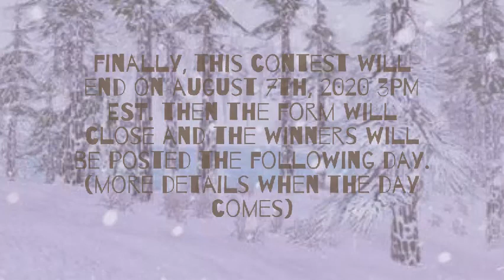wildcraft art contest open //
hello! welcome to my new channel! i wanted to celebrate by hosting a wildcraft art contest. be sure to read the rules in the video before submitting your entry(ies) via google form below. you must submit your entry using the google form, other ways will be ignored. this contest ends august 7th 2020 at 3PM est. thanks for watching! (tell me in the comments if your entry is done)

◃ video links ▹

◃ video info ▹

fandom (game) / wildcraft 🐺 shorturl.at/aeGXZ
music / ‘fun guitar with ukulele full’
artist / unknown

characters /
twister ▹ light brown lynx with light purple eyes (female)
raven ▹ black wolf with scar across head and purple eyes (female)
pepper ▹ penguin (pet)
storm ▹ brown lion with darker shades and amber eyes (male)
clouds ▹ mystic cheetah with blue eyes (female)

apps / canva, clipchamp create
time taken / around 20 minutes

◃ social media ▹

wildcraft nickname / xXtwisterYtXx
wildcraft clan / xXtwisterarmyXx